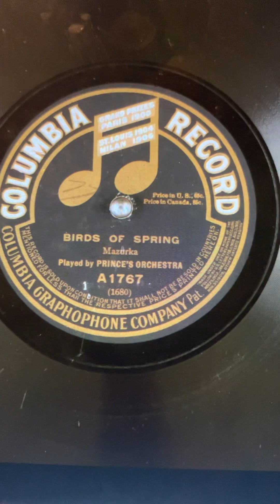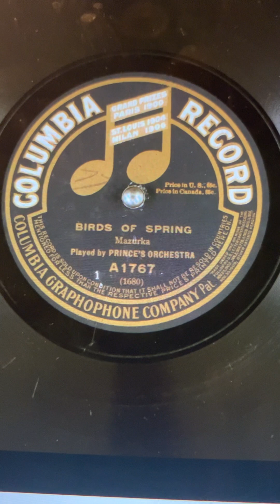Birds of spring Prince's Orch. 1903